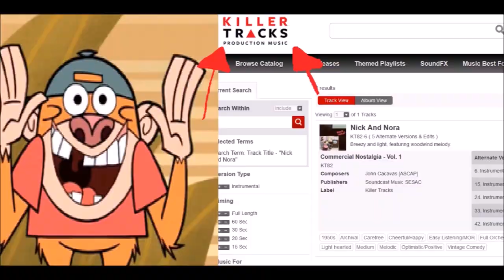My Gym Partner's a Monkey Production Music- Principal Pixiefrog's Marvelous Muzak Tunes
I present to you some of the library music tracks used for the "elevator muzak" in Principal Pixiefrog's office from "My Gym Partner's a Monkey". Here are tracks in this video:

Satin Sounds- Dick Walter (APM Music) 00:47
A Short Intermission- Dick Walter (APM Music) 3:52
Bossa Gentile (A) – Paul Arends (APM Music) 6:20
Joanne Te Amo – Bob Barratt (Warner/Chappell Production Music) 10:44

Voices for the opening skit:
Me- Principal Pixiefrog and Nurse Leslie
Tom Kenny- Jake Spidermonkey (clip from the MGPAM episode "Cool Kids")